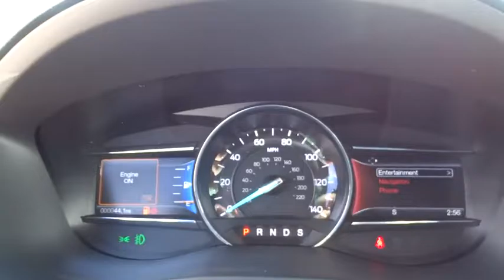2016 Ford Explorer Salt Lake City, Murray, South Jordan, West Valley City, West Jordan, UT 33516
2016 Ford Explorer

This 2016 Ford Explorer 4WD 4dr Sport is offered to you for sale by LHM Super Ford SFO.This Ford includes:* 2ND ROW BUCKET SEATS  * Rear Bucket Seats  * Bucket Seats* EQUIPMENT GROUP 401A  * Transmission w/Dual Shift Mode  * Navigation System  * Seat Memory  * Seatbelt Air Bag  * Adjustable Pedals  * Blind Spot Monitor  * Power Folding Mirrors  * MP3 Player  * Mirror Memory  * CD Player  * Heated Steering Wheel  * Universal Garage Door Opener  * Adjustable Steering Wheel  * A/T  * Power Liftgate  * Auxiliary Audio Input  * Cross-Traffic Alert  * Remote Trunk Release  * 6-Speed A/T* LED FOG LAMPS  * Fog Lamps* ADAPTIVE CRUISE CONTROL  * Cruise Control* ALL WEATHER FLOOR MATS  * Floor Mats* TWIN PANEL MOONROOF  * Sun/Moon Roof  * Sun/Moonroof  * Dual Moonroof*Note - For third party subscriptions or services, please contact the dealer for more information.*Want more room? Want more style? This Ford Explorer is the vehicle for you. Pull up in the vehicle and the valet will want to parked on the front row. This Ford Explorer is the vehicle others dream to own. Don't miss your chance to make it your new ride.This Ford Explorer 4WD 4dr Sport comes equipped with 4 wheel drive, which means no limitations as to how or where you can drive. Different terrains and varying weather conditions will have no effect as to how this vehicle performs. Enjoy the drive without worrying about directions thanks to the built-in navigation system.